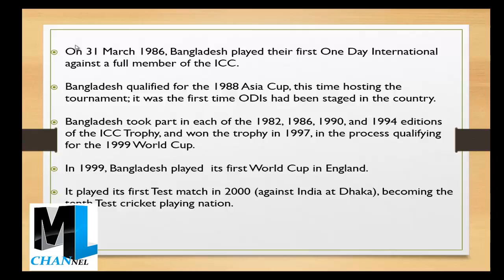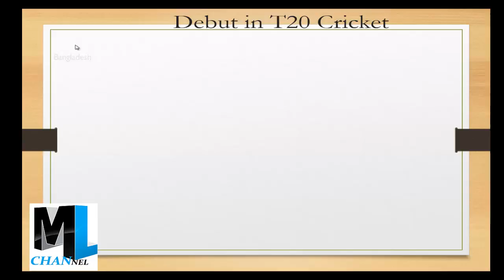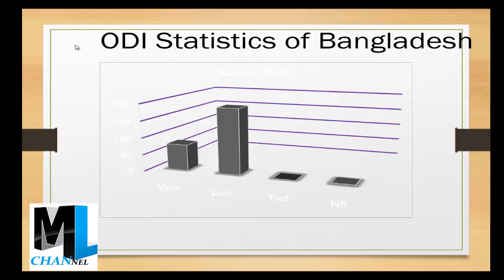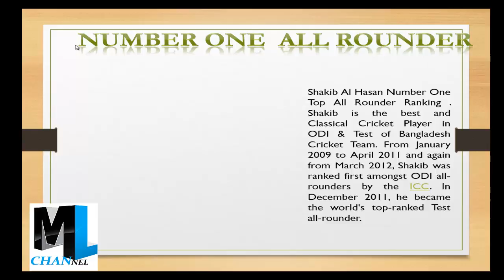History of bangladesh national cricket team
The Bangladesh national cricket team , also known as The Tigers, represents Bangladesh in international cricket. It is administered by the Bangladesh Cricket Board (BCB). Bangladesh is a full member of the Internationa